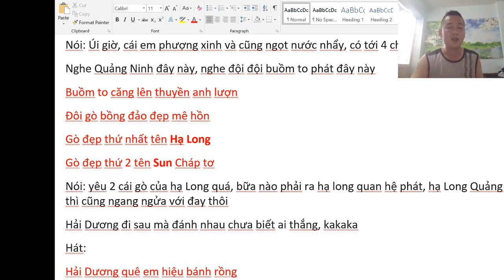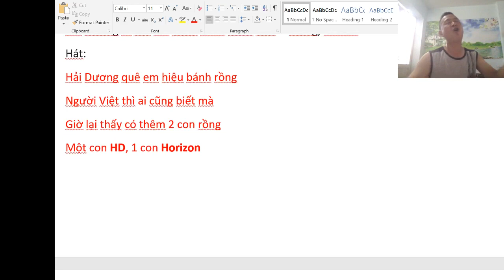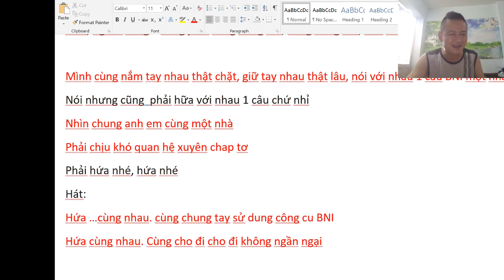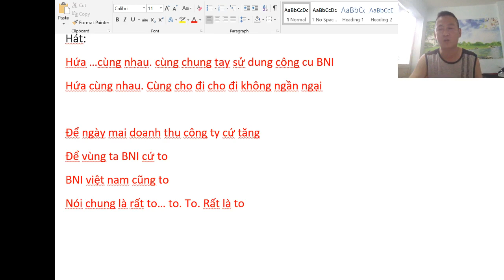vung toi bni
Vùng tôi, vùng tôi, vùng tôi
Hải Phòng, Hải Dương, Quảng Ninh
Tỏa sáng, sáng, sáng, cùng nhau…
Vùng tôi doanh nhân hơi bị nhiều
Toàn là gương mặt sáng giá thôi
Sáng giá (dằn, bắm băm băm băm bằm, Thôi Thôi Thoi – hành khúc)
Nói: Sáng tới mức nào? À mà nghe giang hồ đồn đại có tới 8 chapter trong vùng
Mời các ông chém để mọi người cùng nghe nào
Nói: É hè hè – cười Hải Phòng là ko long vòng, xin làm phát trước
Đầu tiên BNI còn chưa rộ
Mở hàng được nàng Speed ngay
Rồi kế tiếp hoa sen Lotus nở
Rồi kế tiếp Titan cũng nở
Còn Mercury lon ton vừa mới sinh xong
Nói: Úi giờ, cái em phượng xinh và cũng ngọt nước nhẩy, có tới 4 cháp chap tơ rồi cơ à.
Nghe Quảng Ninh đây này, nghe đội đội buồm to phát đây này
Buồm to căng lên thuyền anh lượn
Đôi gò bồng đảo đẹp mê hồn
Gò đẹp thứ nhất tên Hạ Long
Gò đẹp thứ 2 tên Sun Cháp tơ
Nói: yêu 2 cái gò của hạ Long quá, bữa nào phải ra hạ long quan hệ phát, hạ Long Quảng Ninh có 2 cháp thì cũng ngang ngửa với đay thôi
Hải Dương đi sau mà đánh nhau chưa biết ai thắng, kakaka
Hát:
Hải Dương quê em hiệu bánh rồng
Người Việt thì ai cũng biết mà
Giờ lại thấy có thêm 2 con rồng
Một con HD, 1 con Horizon
Nói:  lần đầu tiên nghe rồng tên tây, chắc rồng vuông như cái bánh đậu xanh quê ông nhỉ
Thôi, người cùng 1 vùng phải cùng tiếng nói, cùng tiếng hát, nào cùng hát 1 phát:

Nắm tay nhau thật chặt, giữ tay nhau thật lâu, nói với nhau 1 câu BNI một nhà,
Nói nhưng cũng  phải hữa với nhau 1 câu chứ nhỉ
Nhìn chung anh em cùng một nhà
Phải chịu khó quan hệ xuyên chap tơ
Phải hứa nhé, hứa nhé
Hát:
Hứa …cùng nhau. cùng chung tay sử dung công cu BNI
Hứa cùng nhau. Cùng cho đi cho đi không ngần ngại

Để ngày mai doanh thu công ty cứ tăng
Để vùng ta BNI cứ to
BNI việt nam cũng to
Nói chung là rất to… to. To. Rất là to